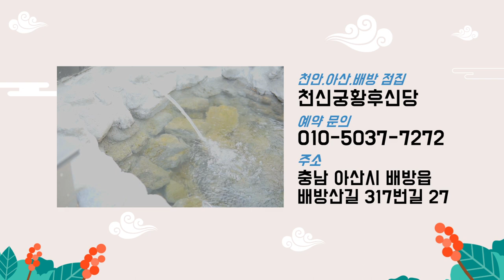2020년 경자년 하반기 용띠 운세! 천안점집 아산점집 배방점집 천안유명한점집 천신궁 황후신당